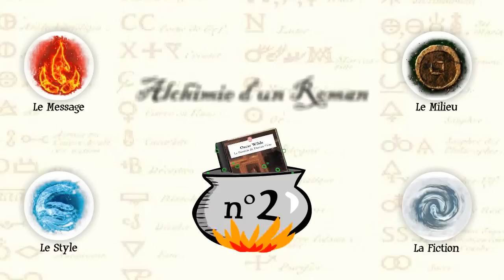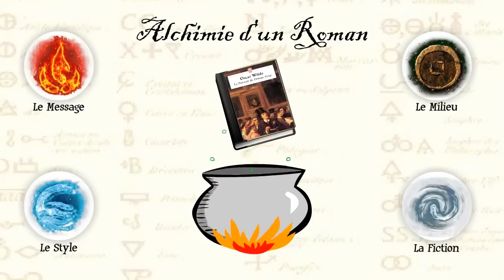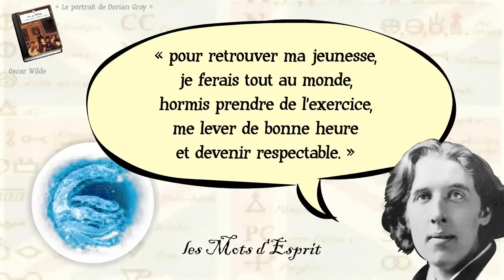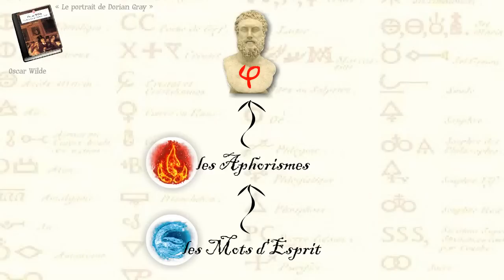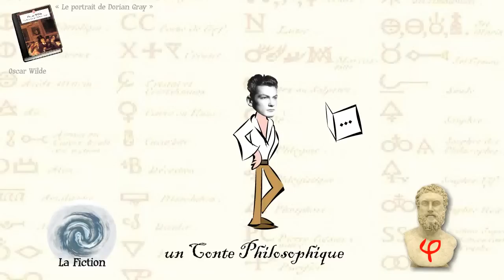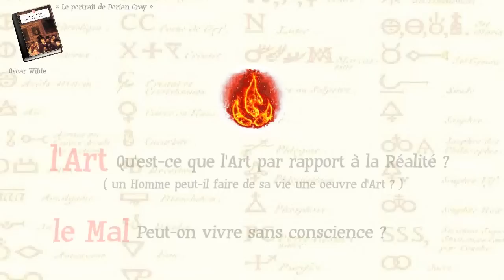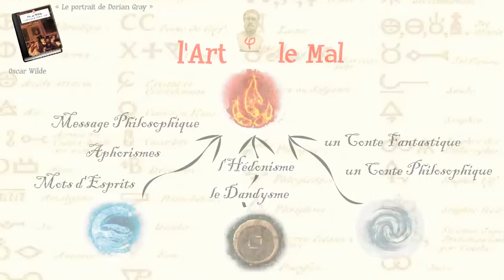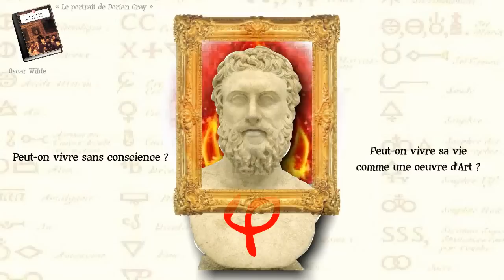"le Portrait de Dorian Gray" par Oscar Wilde (Alchimie d'un Roman, épisode 2)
Cette fois, l'Alchimie d'un Roman s'attaque à un chef d'oeuvre incontestable : le Portrait de Dorian Gray par Oscar Wilde.
Peut-on décortiquer les recettes d'un tel monument de la littérature ? Certainement pas, Mais on peut se pencher sur la marmite et en goûter quelques arômes...